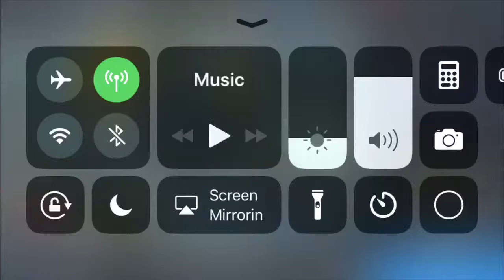Modern Combat 5 Campaign